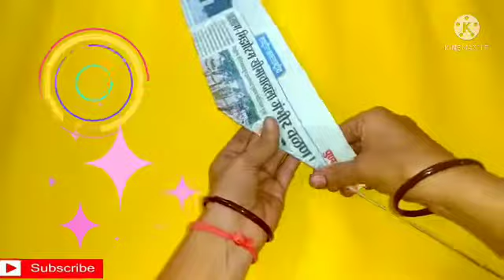❤️❣️❤️🙏🥰🙏कृष्ण जन्माष्टमी दहीहंडी Decoration at home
कृष्ण जन्माष्टमी दहीहंडी Decoration at krushanjanmastami home | janmastami Decoration ideas | janmastami special decoration

Janmashtami decoration ideas|Janmashtami decoration ideas at home|Janmashtami craft|Makhan matki decoration|Makhan matki kaise banate hain|Janmashtami decoration ideas for home|Janmashtami decoration kaise karen|gokulashtami decoration at home